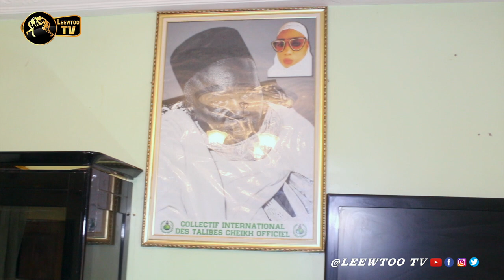🛑Gris 2 prévient Abdou Diouf « Kou daan Gris Bordeaux diinala daan » 🔥🔥🔥